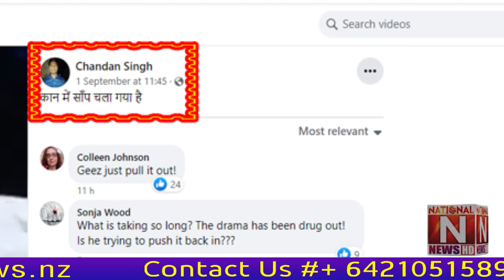A video of a snake coming out of a woman's ear has gone viral (National News Nama)